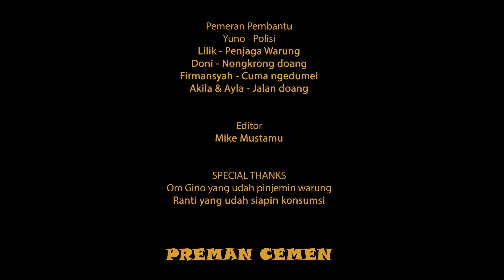PREMAN CEMEN - Comedian Short Movie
Film pendek komedi di awal tahun 2023
Ngerjain bareng sahabat kecil di tempat lahir tecinta, Komplek AURI Jaladha Pura.
Silahkan di comment ya, kira - kira mau ngga di buat series nya?